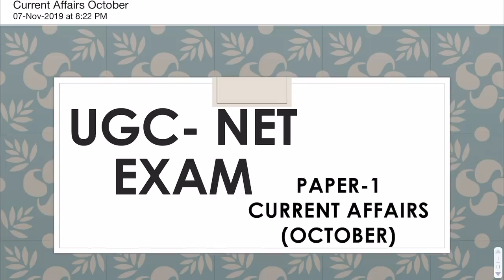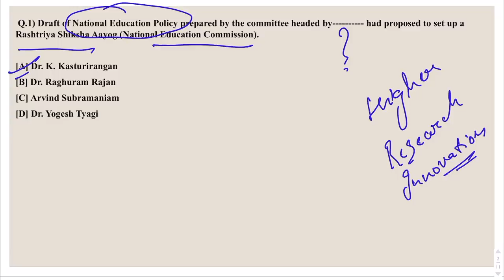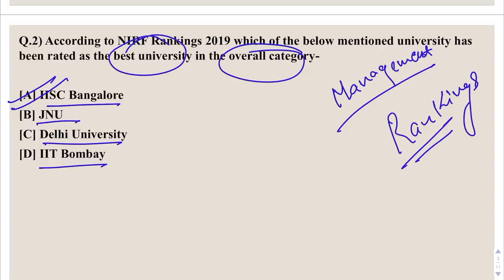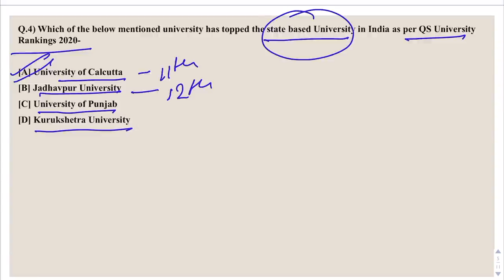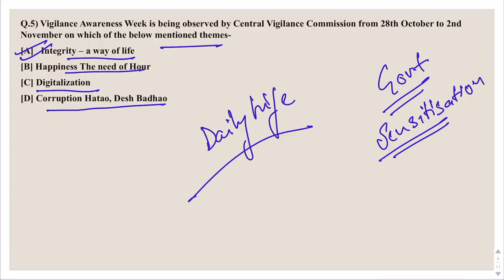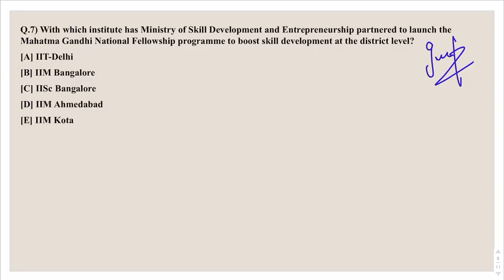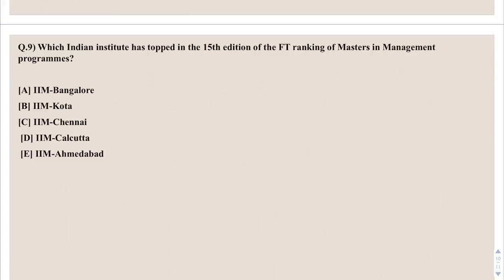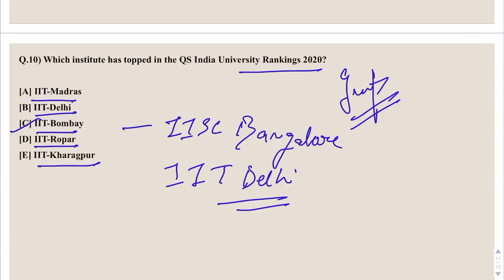UGC NET Paper 1 | December 2019 | Most Important Current Affairs - October 2019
In UGC NET Paper 1 most of the questions from the topic of People and Environment & Higher Education are being asked in the form of Current Affairs. So we have started with a series of Current Affairs where we will be covering important Current Affairs for the month of July to October.  This can add up to your better score in Paper 1.

OUR COURSES:⠀